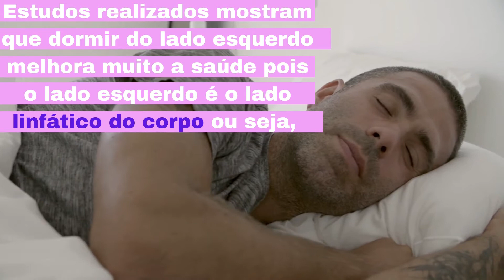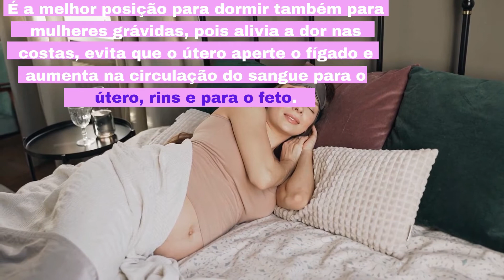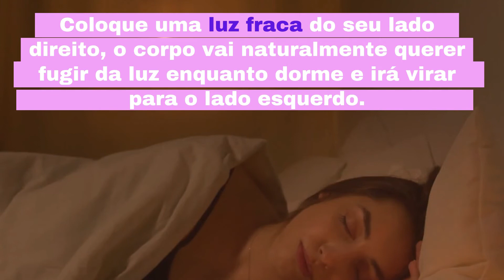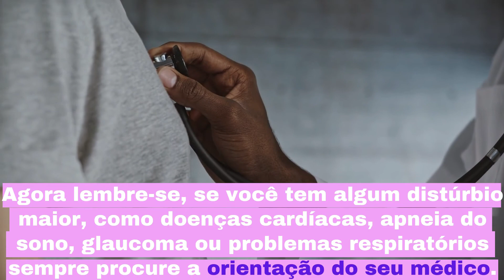POR QUE VOCÊ DEVE DORMIR SOBRE O LADO ESQUERDO DO SEU CORPO TSBE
👉 Travesseiro para as pernas
👉 Travesseiro para a coluna
👉 Moldador coluna para bebês

Todos nós sabemos a importância de dormir bem e quais os benefícios para nossa saúde. Mas todo mundo sabe qual lado é o melhor para dormir? Nesse vídeo você verá por que você deve dormir sobre o lado esquerdo do seu corpo e quais são os benefícios desse simples hábito em sua saúde.

👍Se você gostou do vídeo, dê um like e compartilhe!

👉Aviso: As informações contidas no TSBE são fornecidas apenas para fins gerais e educacionais e não qualquer conselho legal, médico ou outro profissional sobre qualquer assunto. Essas declarações não se destinam a diagnosticar, tratar ou curar nenhuma doença. Sempre procurar o conselho de seu médico ou outro profissional de saúde qualificado antes de iniciar qualquer nova dieta ou tratamento e com qualquer dúvida que possa ter sobre uma condição médica.

Fique Bem, Fique com Saúde, Fique com Deus!

# porquevocêdevedormirdoladoesquerdo
# dormirdoladoesquerdodocorpo